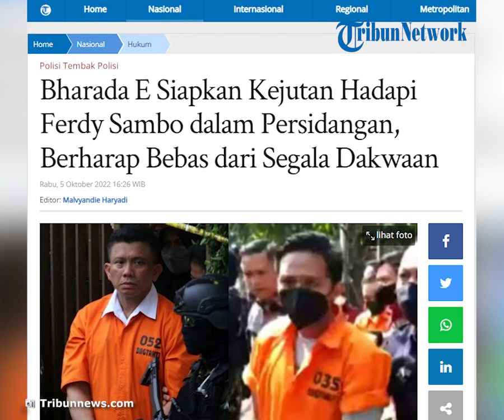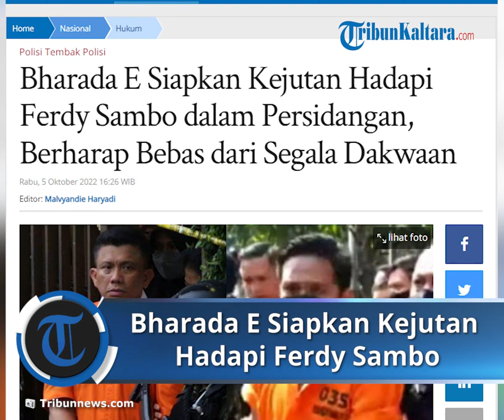Berharap Bebas dari Segala Dakwaan, Bharada E Siapkan Kejutan Hadapi Ferdy Sambo dalam Persidangan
TRIBUN-VIDEO.COM, JAKARTA - Bharada E atau Richard Eliezer Pudihang Lumiu telah siapkan kejutan untuk Ferdy Sambo dalam persidangan. Ia berharap dibebaskan dari segala dakwaan jaksa penuntut umum.

Kondisi Bharada E sendiri sebagaimana dilaporkan, kini berangsung membaik atau cenderung stabil.

Ia menyiapkan diri, memasuki waktu persidangan perdana kasus kematian Brigadir J yang diperkirakan akan digelar dalam waktu dekat.

Hari ini, Rabu (5/10/2022), penyidik dari Bareskrim Polri telah menyerahkan berkas dan para tersangka pembunuhan berencana Brigadir J, yakni Bharada E, Ferdy Sambo, Bripka RR atau Ricky Rizal dan Putri Candrawathi ke Kejaksaan Agung.

Pihak kejaksaan, dalam hal ini tim jaksa penuntut umum yang ditunjuk oleh Jaksa Agung Muda Pidana Umum Kejaksaan Agung, tengah menyiapkan seluruh surat dakwaan terhadap kelima tersangka tersebut.

Kuasa hukum Bharada E, Ronny Talapessy, mengakui kliennya Bharada E akan mendapatkan pertanyaan yang menyudutkan dalam persidangan nanti.

Namun, sambung Ronny, Bharada E sudah siap mental, termasuk saat bertemu Ferdy Sambo.

"Selama ini sudah ada pendampingan dari LPSK. Kita lihat Bharada E ini cukup stabil dan siap menghadapi persidangan," ujar Ronny seperti dilansir dari Kompas TV pada Selasa (4/10/2022).

Ia memastikan Bharada E akan konsisten memberikan keterangan di depan majelis hakim dan jaksa penuntut umum.

Ronny dan tim kuasa hukum targetnya membebaskan Bharada E dari sangkaan pembunuhan.

“Klien kami ini hanya berdasarkan perintah melaksanakan penembakan dan tidak dapat ditolak oleh klien kami. Jadi kita buktikan di pengadilan Bharada E menembak di bawah perintah,” katanya.

Saat ditemui di Bareskrim Mabes Polri, tim kuasa hukum Bharada E sedang mempersiapkan beberapa strategi mengejutkan untuk persidangan.

Bharada E sudah siap bertatap muka dengan Ferdy Sambo, mantan atasanya, di persidangan.

"Kalau memang dari majelis hakim minta untuk bertemu secara langsung, kami juga pun siap, dari penasihat hukum kami siap," kata Ronny Talapessy.

Persiapan tim kuasa hukum, bahkan sudah menyusun pembelaan bagi Bharada E saat menghadapi Ferdy Sambo di persidangan.

"Karena memang dalam rangka kepentingan pembelaan Bharada E tentunya kami akan maksimal," ungkap dia.

Lembaga Perlindungan Saksi dan Korban (LPSK) memastikan akan menyiapkan perlindungan khusus kepada Bharada E yang menjadi justice collaborator.

"Pertama, kami siapkan perlindungan secara khusus ya, karena rencananya Richard akan hadir secara offline. Karena yang bersangkutan sudah siap menghadapi persidangan ini," ungkap Wakil Ketua LPSK Susilaningtias.

LPSK bekerjasama dengan Polri untuk melindungi dan menjaga kesehatan mental Bharada E.

Bharada E hingga saat ini masih berkomitmen mengungkap kasus pembunuhan Brigadir J.

Susilaningtias tak menampik ada kemungkinan Bharada E mengalami tekanan secara psikis yang dikhawatirkan akan berpengaruh pada keterangannya.

"Sehingga kami akan siapkan perlindungan fisik secara khusus kepada Richard," sambung Susilaningtias.

Bharada E disangkakan melanggar Pasal 338 KUHP juncto Pasal 55 dan Pasal 56 KUHP.

Minta maaf

Tersangka kasus meninggalnya Brigadir J, Ferdy Sambo mengakui penyesalannya atas tindakan pembunuhan berencana yang dilakukannya.

"Saya menyesal sangat emosional saat itu," ujar Ferdy Sambo melalui kuasa hukumnya, Arman Hanis, dikutip dari Kompas.com, Rabu (5/10/2022).

Sambo juga menyampaikan permintaan maaf kepada pihak keluarga Brigadir J.

"Saya memohon maaf kepada seluruh pihak yang terdampak atas perbuatan yang saya lakukan, khususnya mohon maaf kepada bapak dan Ibu keluarga korban," kata Sambo.

Sambo memastikan, akan mempertanggungjawabkan perbuatannya secara hukum.

"Saya pasrahkan nasib saya ke yang mulia majelis hakim," ucap Sambo. (*)

Artikel ini telah tayang di Tribunnews.com dengan judul Bharada E Siapkan Kejutan Hadapi Ferdy Sambo dalam Persidangan, Berharap Bebas dari Segala Dakwaan,